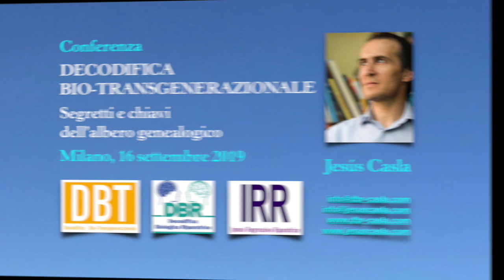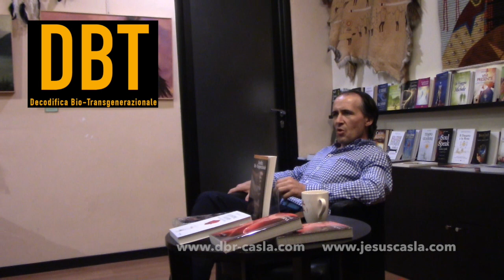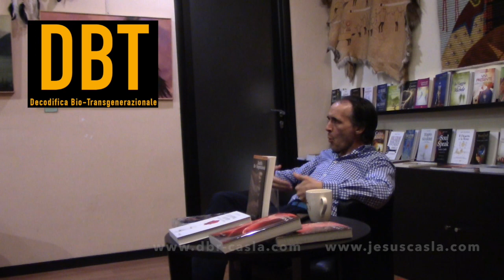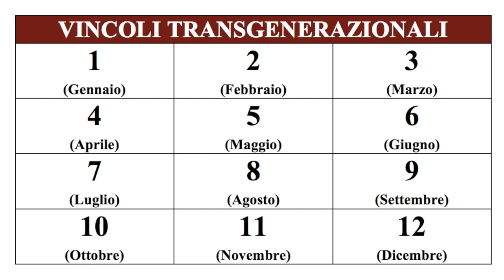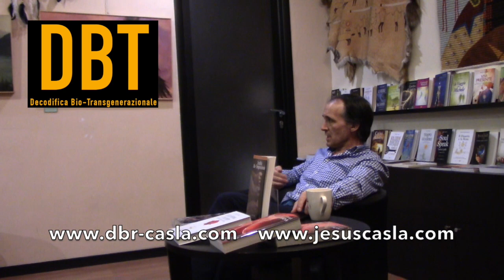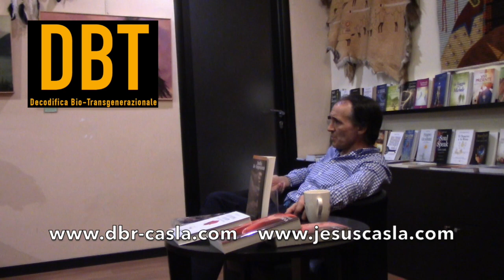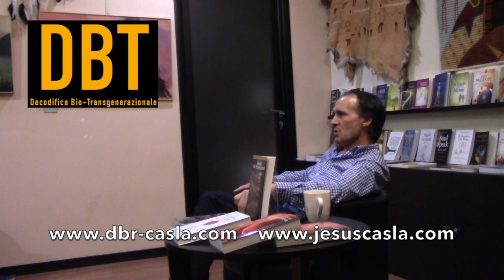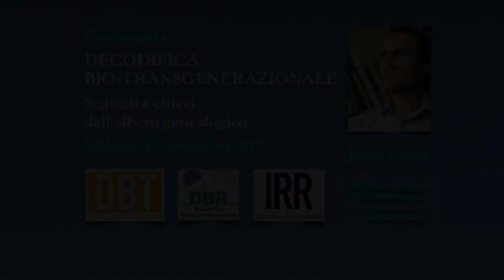Decodifica Bio - Transgenerazionale ® , Jesús Casla (Milano - ITALIA)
Riceviamo e trasmettiamo valori e memorie che ci trascendono, ci condizionano, ma allo stesso tempo ci inseriscono in un contesto collettivo che ci dà protezione e identità: il clan familiare.
L’essere umano è essenzialmente un essere sociale. Senza l’interazione con i suoi simili sarebbe incompleto e molto diverso. Oltre a ciò, l’Uomo è anche un organismo biologico, con bisogni primari di sopravvivenza.
L’Uomo moderno è disconnesso dalla sua parte biologica, non ascolta nè comprende i segnali che il suo inconscio gli invia attraverso il suo corpo e la sua salute, perché il corpo ci parla, ci avverte. Niente è privo di significato, nulla è casuale, anche ciò che può  sembrare un aneddoto può far emergere chiavi di lettura nascoste della storia e della vita di ogni persona.
Alla memoria transgenerazionale, che riceviamo dal clan familiare, si aggiunge la memoria emotiva della nostra vita uterina e, in seguito, una terza memoria corrispondente alla prima infanzia, condizionata dall’ambiente familiare in cui cresciamo. Impronte e ricordi che, a causa delle particolari circostanze di ciascuno, ci rendono diversi dai nostri simili più prossimi.

Tutti siamo esposti alla storia del nostro clan ed alle circostanze che ci hanno modellato nella prima parte della nostra vita. Tutti, senza eccezione, abbiamo la capacità di liberarci da quei legami che limitano la nostra vita e condizionano la nostra salute. Per liberarci da quelle memorie inconsce che ci trattengono e ci condizionano nella nostra esistenza è necessario prendere coscienza di tutto ciò: rendere conscio ciò che prima era inconscio, scoprire e comprendere quel qualcosa che è sempre stato parte del proprio Io.

L’individuo che prende coscienza delle memorie e delle credenze che plasmano parte della sua storia, si rende libero, per diventare ciò che è veramente, con la sua identità, con tutte le risorse e le potenzialità che gli appartengono e di cui dispone, riprendendo il comando della propria vita.La Decodifica Bio-Transgenerazionale ci consente di prendere coscienza del come veniamo influenzati dalle circostanze familiari passate e presenti, dai traumi, dai segreti di famiglia, dai conflitti in sospeso e dalle proiezioni inconsce attraverso cui noi percepiamo e filtriamo la vita. Si tratta di capire quali vincoli transgenerazionali, quali forme invisibili di lealtà e quali mandati inconsci si stabiliscano tra i diversi membri del clan, predisponendoli a vivere e a sentire la vita con una determinata modalità; comprendere come la storia del nostro clan ci modelli, ciò che abbiamo sentito e ricevuto durante la nostra permanenza nell’utero materno e nell’ambiente familiare durante la prima infanzia, le impronte che dirigono i nostri passi sgorgando dal nostro inconscio, con ripercussioni sulla nostra salute.

Grazie alla Decodifica Bio-transgenerazionale è inoltre possibile: comprendere e interpretare ciò che il nostro inconscio ci comunica attraverso il nostro corpo e la nostra vita; realizzare uno studio completo, integrale della vita e delle circostanze di ogni individuo in funzione delle memorie porta con sé, non solo per diagnosticare e capire cosa si stia manifestando nella sua esistenza e nel suo stato di salute, ma anche per sapere a cosa sia predisposto a causa delle memorie ricevute e che ha integrato in sè nel corso della sua storia personale.